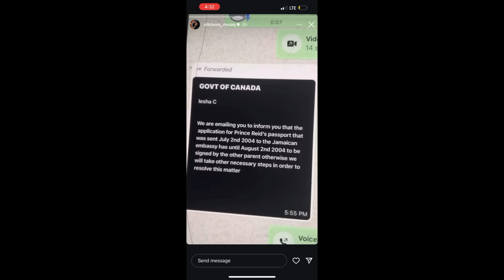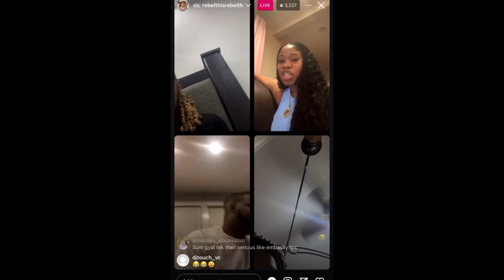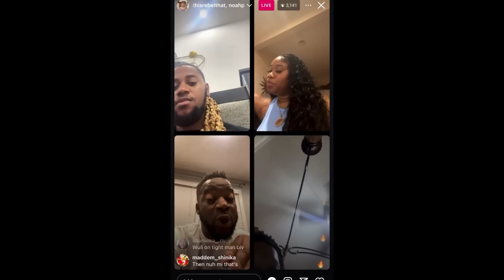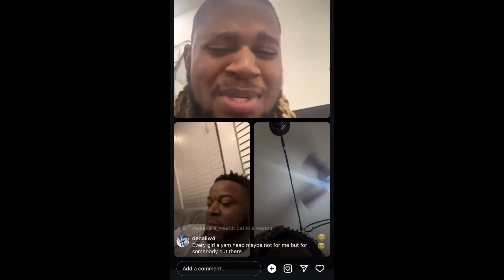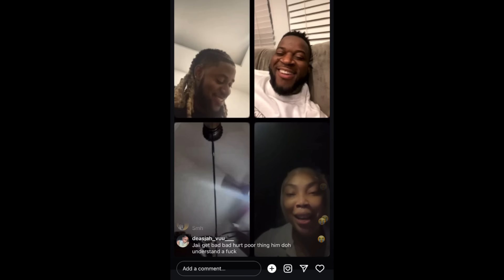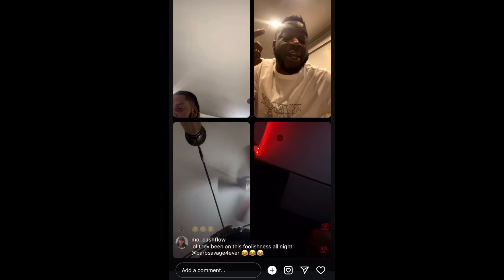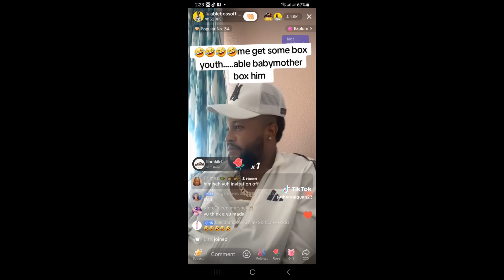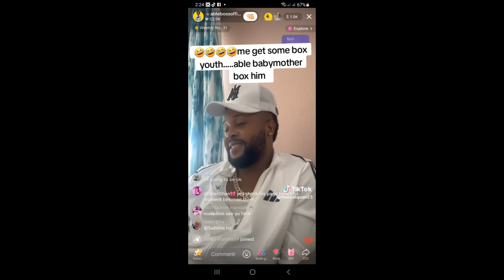Jaii frais have terrible heart condition|Voicenote Leak Him get Box up by him b@by M0ther